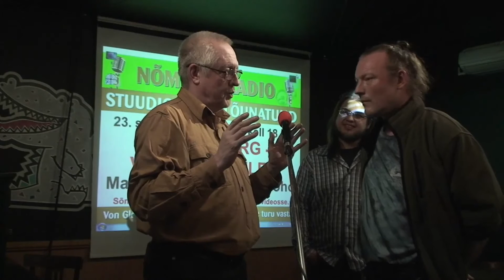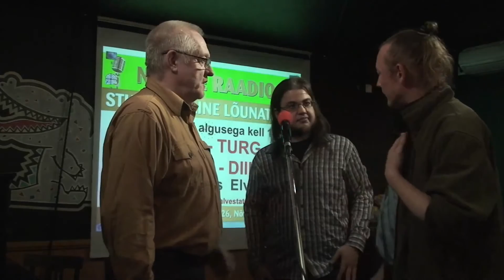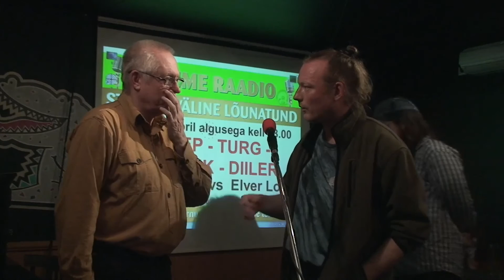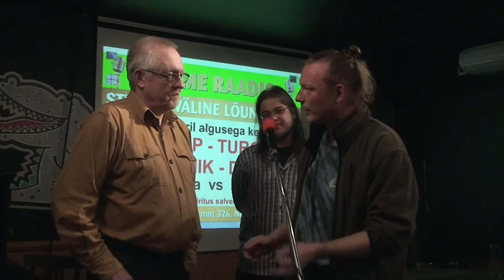Stuudioväline Lõunatund: Kanep - Turg - Vabariik - Diiler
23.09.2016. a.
Margus Lepa, Elver Loho ja Mart Kalvet